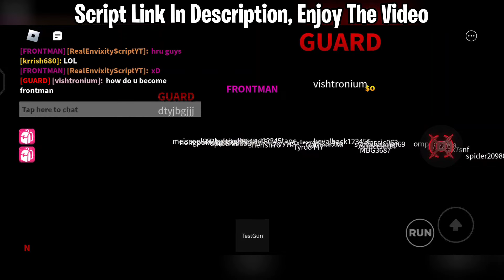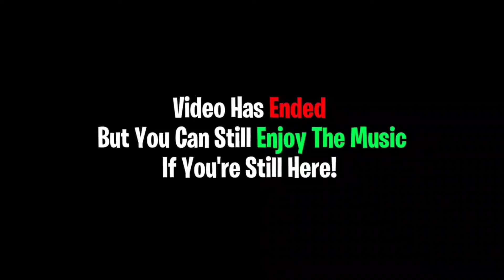Roblox New FREE Gamepass Unlocker Script ~ BEST For Trolling People | Envixity Scripts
Click More.

[ The website / Link contains no advertisements or virus and will not compromise your personal information or harm your device. ]